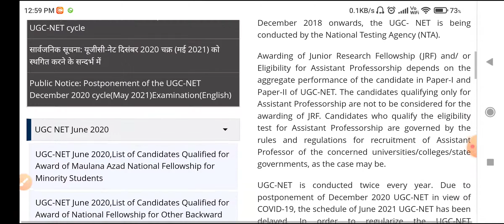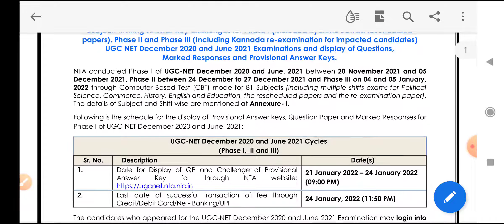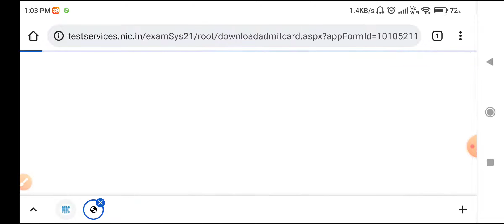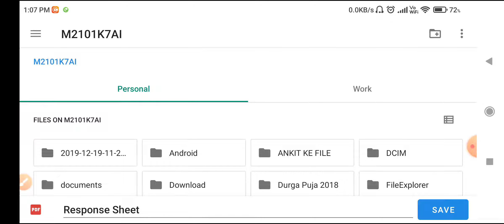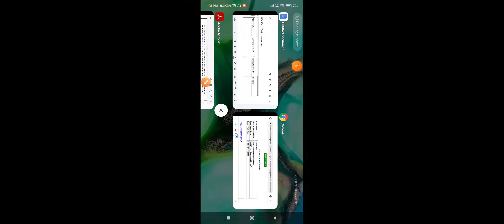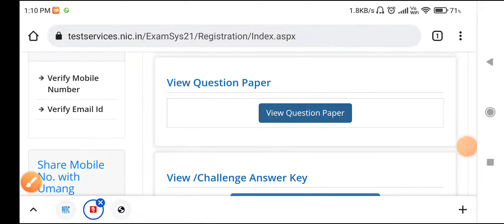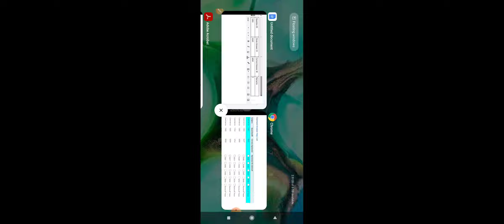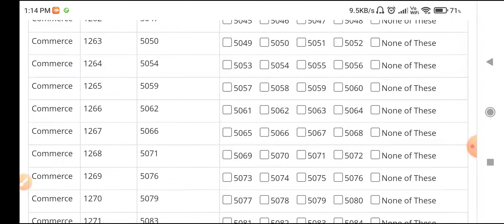How to Check UGC NET Official Answer key? UGC NET Official Answer keyकैसे चेक करें ?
How to Check UGC NET Official Answer key?
UGC NET Official Answer keyकैसे चेक करें ?
About Us-
TEJAS ACADEMY is both online and offline learning platform for NTA UGC NET/JRF Examination ,Ph. Admission Test (PAT) .

We also Guide Students for I.com  , B.com , M.com and provide Content for this .

We offer
* Online and Offline Classes
* Study Material
*Current Affairs